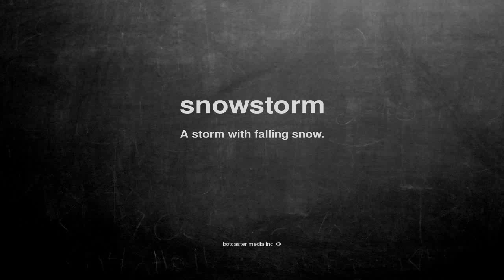What does snowstorm mean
What does snowstorm mean in English?